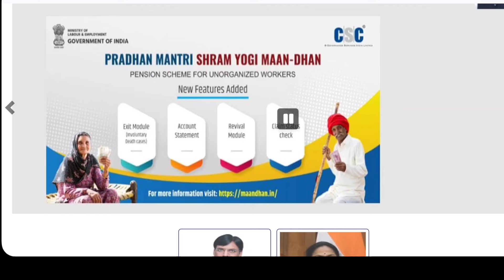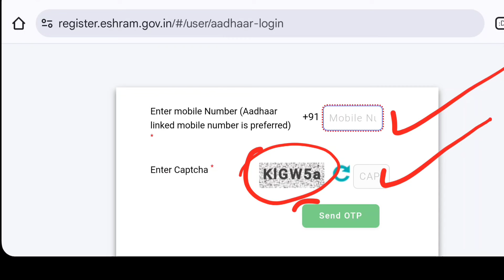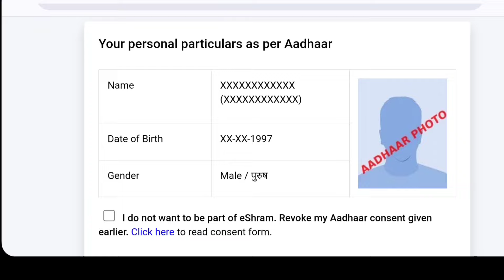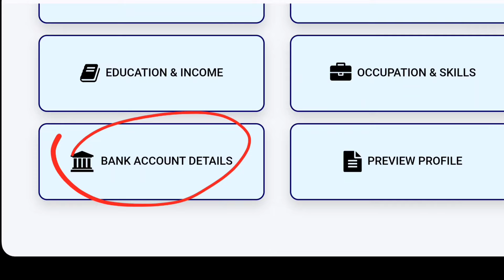ई श्रम कार्ड e shram card kaise banaye | e shram ka paisa kaise cheak kare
e shram card kaise nikale
e shram card kaise update karen
e shram card kaise banaye mobile se 2024
e shram card kaise check kare
e shram card kaise banaye csc se
how to download e shram card without uan number
how to download e shram card by aadhar card
how to download e shram card online
how to download e shram card already registered
how to download e shram card with uan number
how to download e shram card in mobile
how to download e shram card in tamil
how to download e shram card 2024
how to download e shram card in kannada
e shram update
e shram update kaise kare
e shram update kaise kare 2024
e shram update 2024
e shram update news
e shram update problem
e shram update kaise kare csc se
e shram update profile functionality problem
e shram update kaise kare 2023
e shram update
ई श्रम कार्ड योजना
ई श्रम कार्ड कैसे बनाएं
ई श्रम कार्ड का पैसा कैसे चेक करे
ई श्रम कार्ड कसे काढावे
ई श्रम कार्ड चे फायदे मराठी
 ई श्रम कार्ड कैसे डाउनलोड करें
ई श्रम कार्ड योजना 2024
ई श्रम कार्ड का पैसा कब आएगा